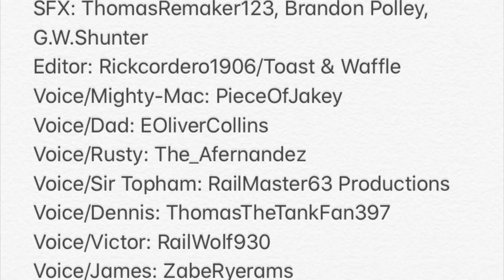The Locomotive Stories S1E8: Snowstorm Of The Century Pt. 1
The engines around Sodor prepare for a snowstorm, as things go wrong around the island. Find out what happens next in this video! Enjoy!

Writer, director & producer:
Me!

Hugo Valentin Jr. 2019